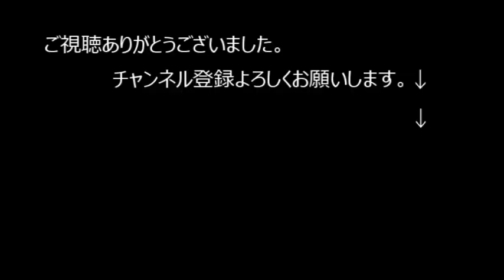サーフィン上達の道。初心者からプロサーファーまでが使うサーフボードの基本コンセプト。キーワード→ボキシーレール、テーパーレール、ジェリーロペス、リノアベリラ、ボンガパーキンス、パイプライン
プロサーファーU1氏とMABOの深入り解説。サーフボード編。

1948年藤沢市辻堂に生まれ
1965年17歳の時にサーフィンに目覚める。
1967年全日本ジュニア選手権にて優勝　2回。
19歳の時にマーボーショップを開業。
1971年23歳、　サーフィンの神様『ジェリーロベス』とめぐり会い、あの稲妻マーク『ライトニングボルトブランド』を日本に導入.

編集 kure134